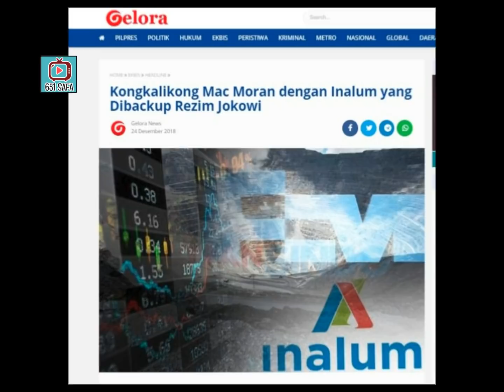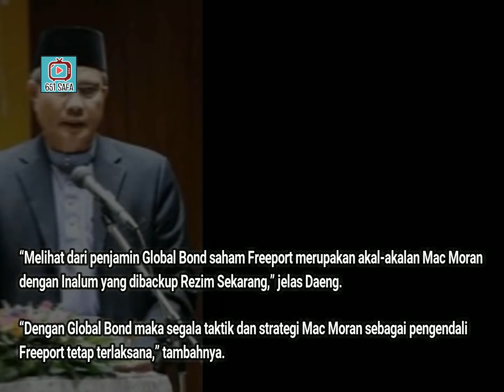FREEPOT REFOT ! AKUISISI 'BOONGAN' ERA JOKOWI PAKE DUIT NGUTANG ! PILPRES;PILEG;FREEPORT;INALUM !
Kongkalikong Mac Moran dengan Inalum yang Dibackup Rezim Jokowi

GELORA.CO -  Freeport adalah sebuah Badan Hukum yang diaktakan di Indonesia yang faktanya tunduk kepada UU yang ada di Indonesia, apalagi dengan adanya UU No 40 Tahun 2007 Tentang Perseroan Terbatas.

Dalam pembelian saham Freeport oleh PT. Inalum secara hukum perdata, Pemerintah tak bisa mengklaim Freeport telah dimiliki oleh Pemerintah.

“Karena Inalum sendiri adalah sebuah Perusahan Terbatas yang kepemilikan saham sebagian dimiliki Pemerintah,” kata Pengamat Hukum, Andi Syamsul Bahri, Senin (24/12/2018).

“Dalam hal ini, disebut modal yang ditempatkan atau kekayaan negara yang sudah dipisahkan. Artinya pemerintah tak punya hak mutlak tapi punya hak sesuai nilai saham,” ungkap pria yang akrab disapa Daeng Ancu.

Walaupun Kementerian BUMN punya hak Rapat Umum Pemegang Saham (RUPS) kepada Inalum.

“Tetapi pemerintah secara hukum tak punya hak RUPS kepada Freeport tapi harus melalui Inalum. Inalum yang punya hak suara dalam RUPS Freeport,” beber Daeng.

Pembelian saham sebesar 51 % oleh Inalum, kata Daeng, menimbulkan konsekwensi tersendiri, karena modal yang dipakai untuk mengambil alih saham Freeport adalah Pinjaman dari Global Bond sebesar $ 3,85 milyar atau setara dgn Rp. 55,7 triliun.